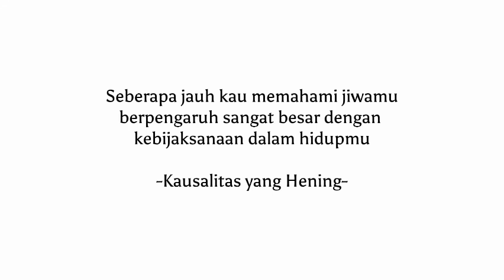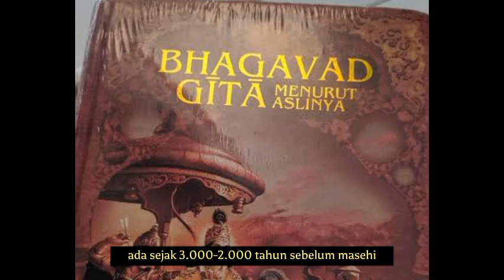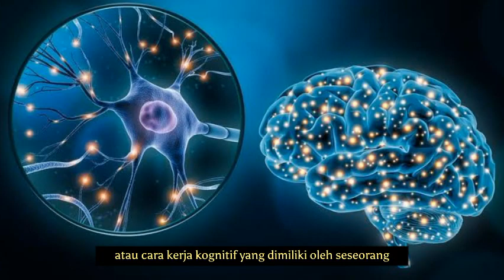Evolusi Pengetahuan & Sejarah Psikologi | Ketika Manusia Coba Mengenal Dirinya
Kali ini kita akan membahas sedikit tentang kelahiran dan perkembangan psikologi, yang mana ilmu tersebut lahir dari rahim filsafat, khususnya filsafat manusia.

Filsafat manusia sendiri menguat pada era Socrates dan murid-muridnya, termasuk Plato & Aristotles, yang mana pada masa itu, manusia mulai dikaji lebih jauh dari segi pemikiran dan aktivitasnya dalam kehidupan..

Facebook : Kausalitas yang Hening

Kalian bisa melakukan dukungan pada Chanel ini agar lebih berkembang melalui

Terimakasih banyak